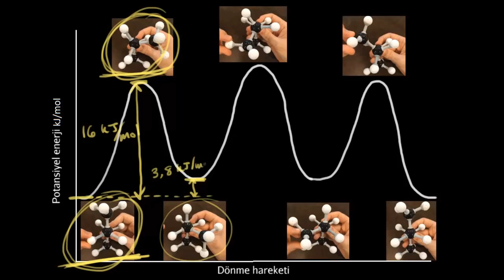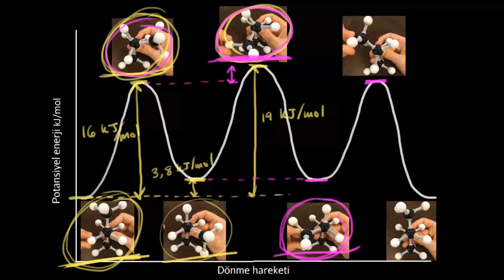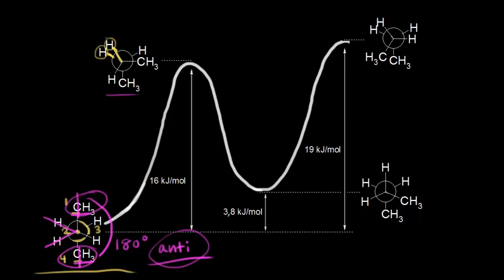Bütanın Konformasyon Analizi (Fen Bilimleri) (Organik Kimya) (Kimya)